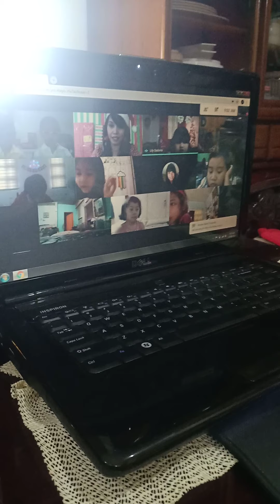Virtual Christmas party: kids/merry christmas everyone vlog#6